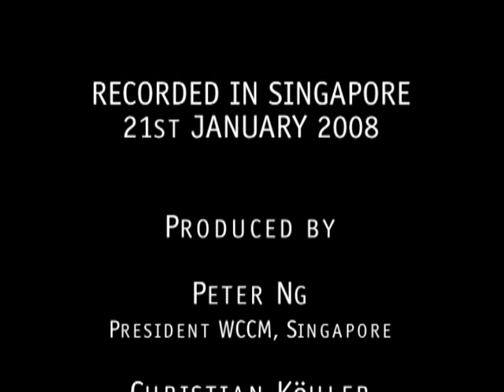Meditation and Marriage Spirituality - Part 2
Frans de Ridder and Laurence Freeman in Conversation